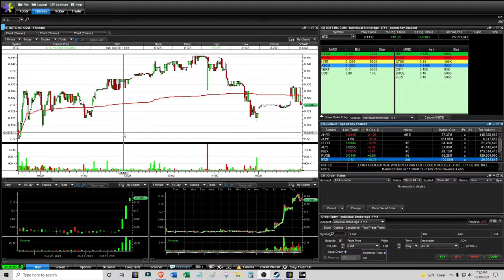Two $ALYI Unsuccessful Morning Panic Bounce Trades - Live Daytrading Commentary